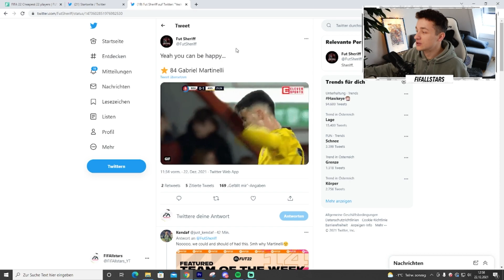Durch diesen Trick schnell besser werden in FIFA 22! 🔥 (Tutorial)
👑 TRADING DISCORD TUTORIAL:

1. Amazon Prime mit Twitch verbinden
4. Twitch mit Discord verbinden